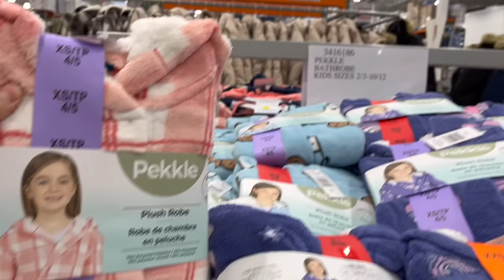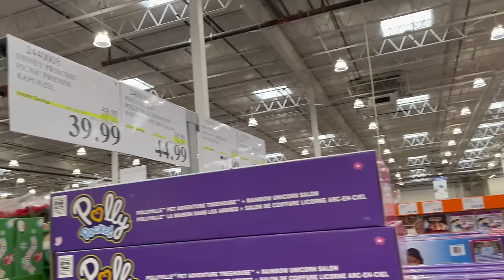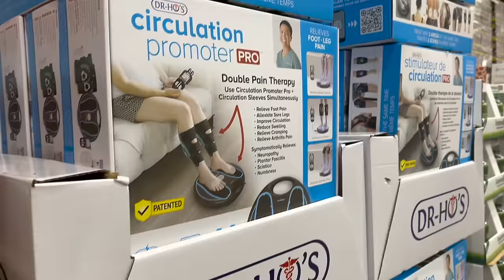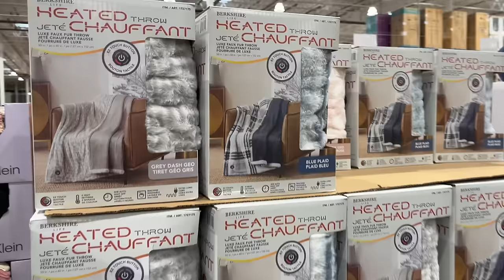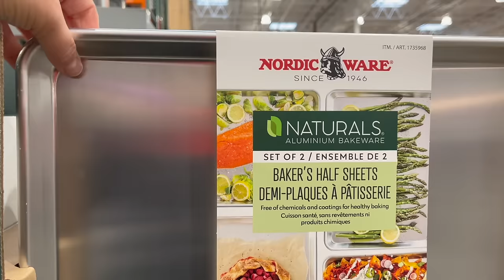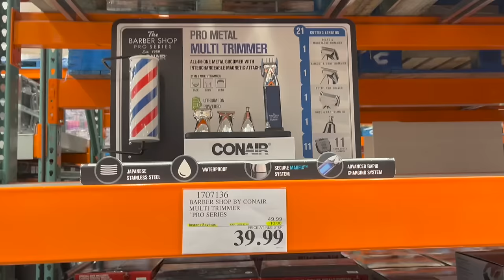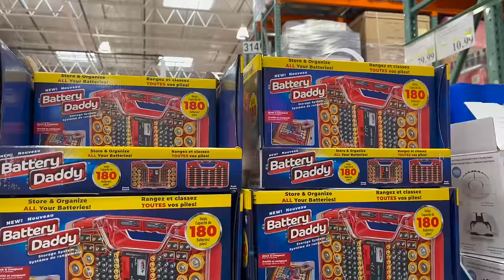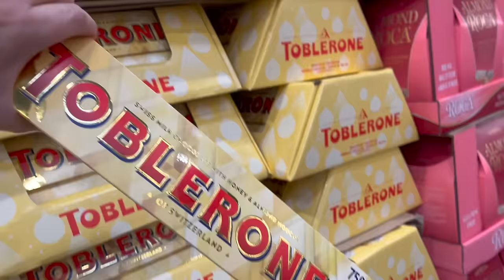🎁 THE ULTIMATE CHRISTMAS COSTCO GIFT GUIDE 2023 🎁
Today is Day 1 of Vlogmas 2023 and we are starting off strong at COSTCO for THE ULTIMATE CHRISTMAS COSTCO GIFT GUIDE  for Christmas 2023. From kids, to teens, his, her, health nuts, books worms, the person who is hard to buy for and everyone in between I have amazing gift ideas for you.  So grab a pen and your list and let me be your Elf this year.  This is a HUGE video and trust me you do not want to miss out on any gifts, Costco is truly a one stop shop for everyone on your Christmas list.
Angela xo @Living Her Best Life

CLICK HERE FOR MORE KIDS CHRISTMAS GIFT IDEAS AND GIFT VIDEOS